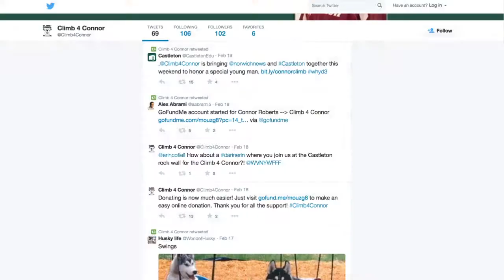Darin' Erin "Climbs 4 Connor"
Erin Cofiell joins Castleton Men's Lacrosse to "Climb 4 Connor." up the rock climbing wall at Castleton State.